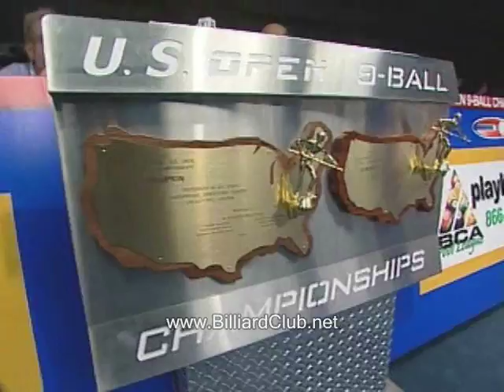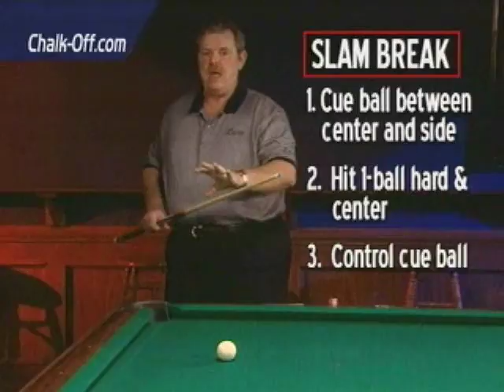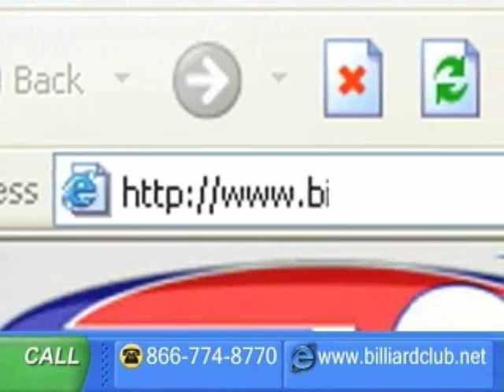Billiards Pool US Open 9-Ball Championship: Stalev v Kiamco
The US Open 9-Ball Championship celebrates 30 years with an international field of 256 players.

Match #2 features former Russian 9-Ball Champion Evgeny Stalev vs. Warren Kiamco of The Philippines.

Jim Wych and Danny Diliberto make the call.